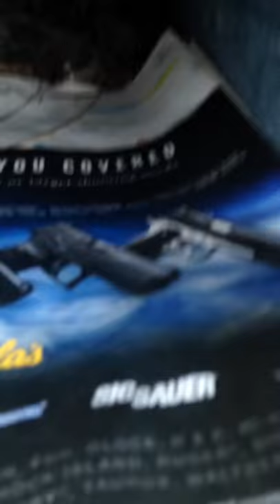We found a birds nest in our mail box!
It's crazy